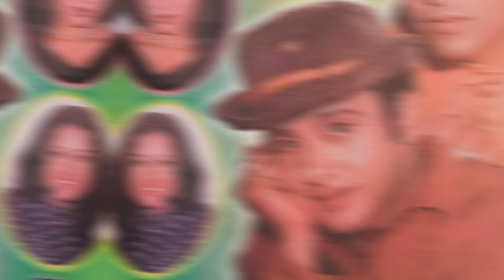ইতিহাসের পা চাটা নির্ল*জ্জ vs মহাপুরুষ! এই পরিস্থিতিতে ইলিয়াস কাঞ্চন vs রিয়াজ,ফেরদৌস জাতি মনে রাখবে!